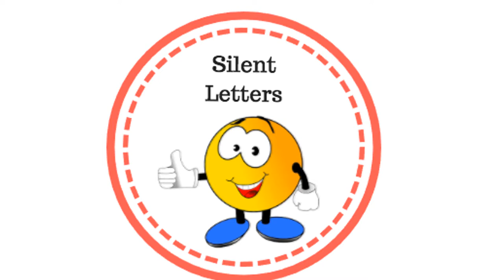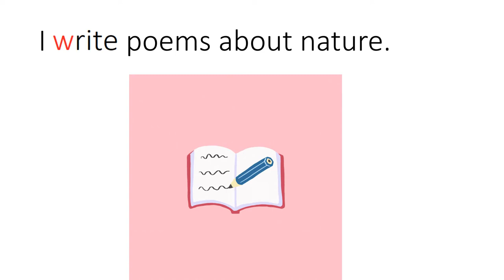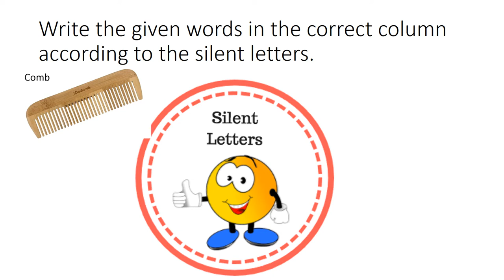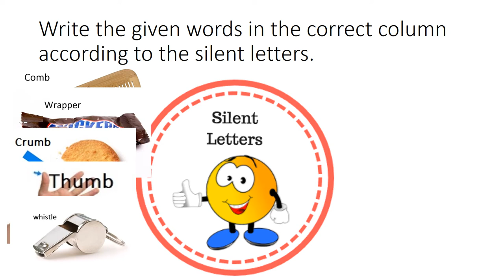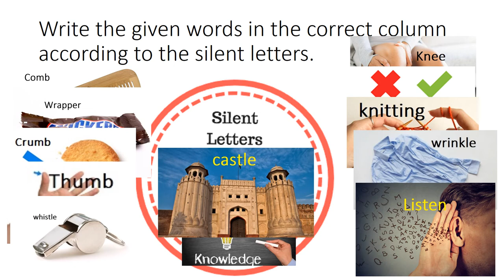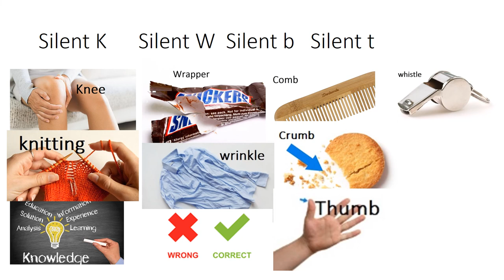English 5/Chapter 1/Wind on the Hill/Silent letters